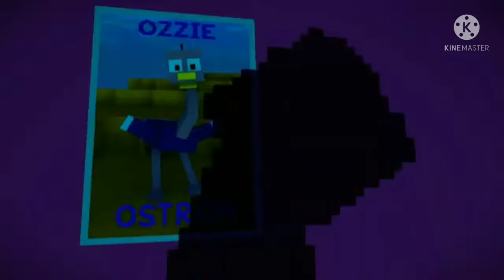Willy's Wonderland Minecraft Cover [All Bosses Y Musicas + Español Latino] De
Las Animaciones No son mias, pertenece a @jd.gecko580, nada mas les puse en Español Latino

Ozzie: 0:00

Cancion + Gus: 1:39

Cancion + El Caballero: 4:29

Arty Y Cammy {La Entrada De Siren Sara}: 6:25

Cammy & Siren Sara Y Tito: 10:16

Willy: 12:21
Creditos: 14:42